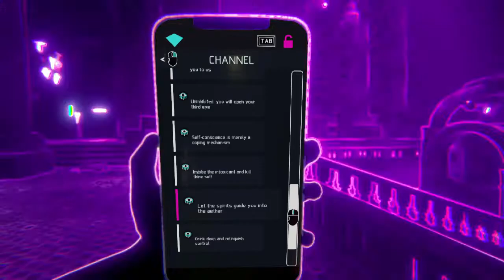(Inside My Conscience/First Annoyance) Strobophagia pt.5